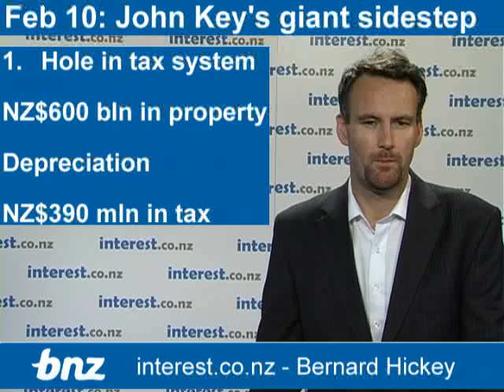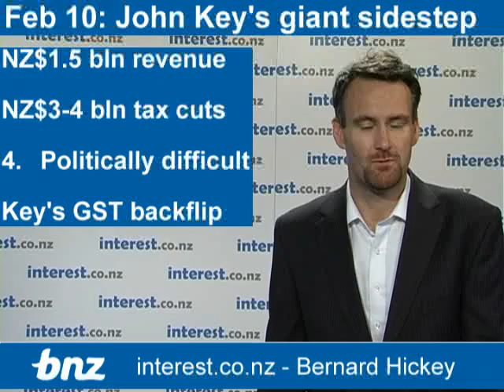Economic weather report: Key's giant sidestep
Bernard Hickey delivers an economic weather report in association with BNZ